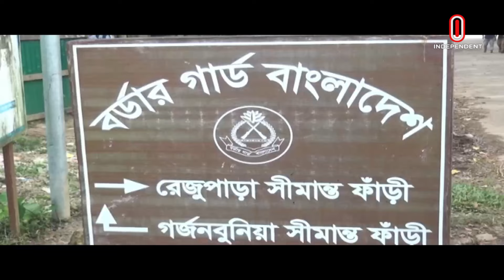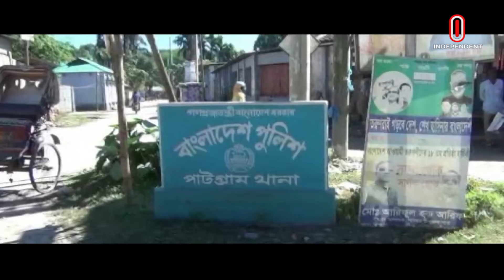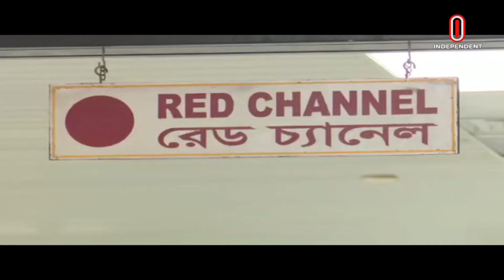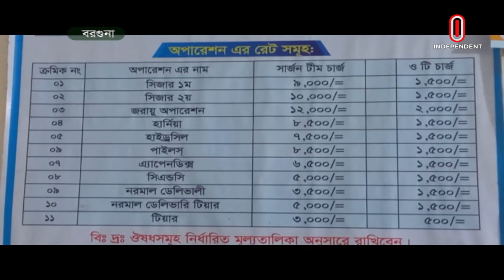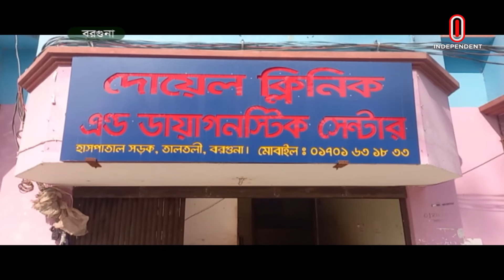সমগ্র বাংলাদেশ | News at 4 PM | বিকাল ৪টার খবর | 29 January 2024 | Independent Bulletin